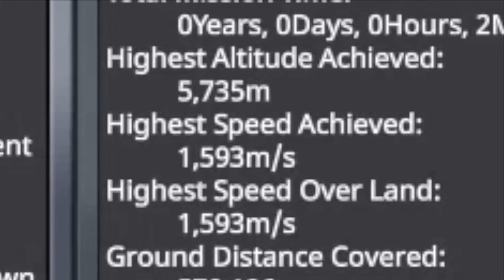How Fast Can a Plane Go in KSP (Kerbal Space Program)?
I make a small plane with only a couple of parts and the fastest jet engine. The whole thing decided to fall apart, but fortunately, KSP version 1.5 exists, so I could bail out and parachute land my kerbal!